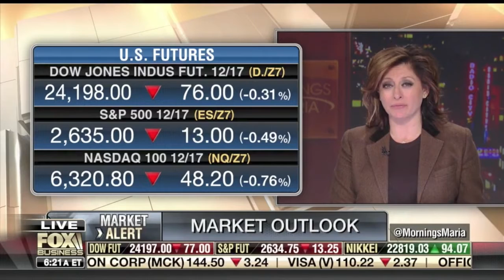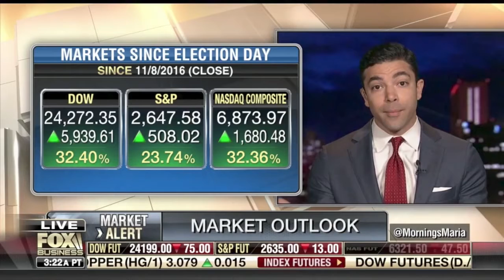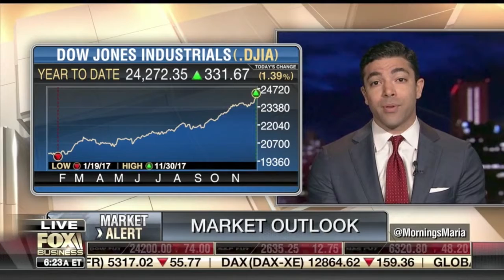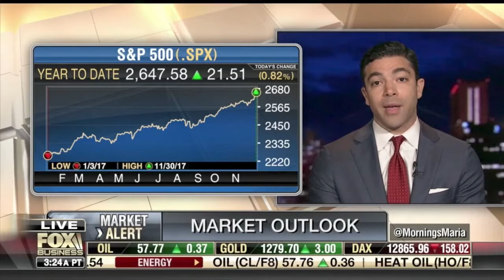David Nicholas on Fox Business with Maria Bartiromo - Nicholas Wealth Atlanta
David Nicholas joins Maria Bartiromo on "Mornings with Maria" to discuss the recent stock market rally and the implications of not getting tax reform done.